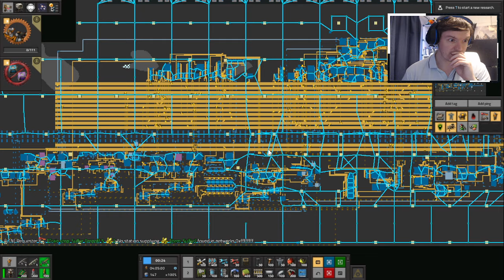Lazy Factorio K2/SE Day 16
A 300h+ mod for a addictive game I can't stop playing till I end it!
3 Win Conditions - 100h till early game is finished.

Let's Go.

If you enjoy my video please comment and let me know

Streamed on my Twitch (28/10/23)
Uploaded as streamed